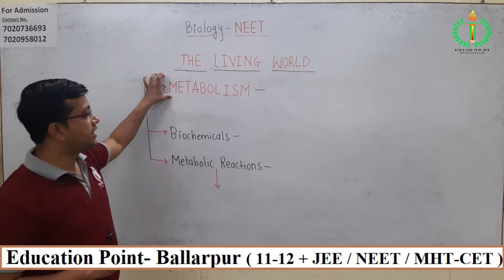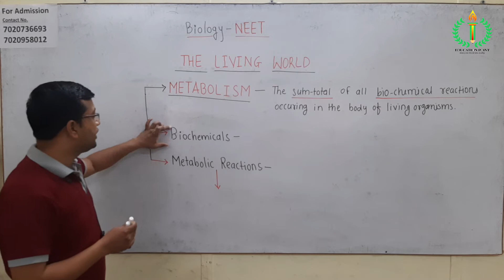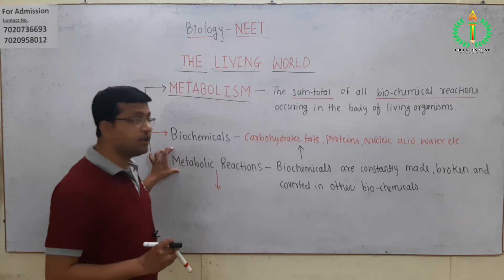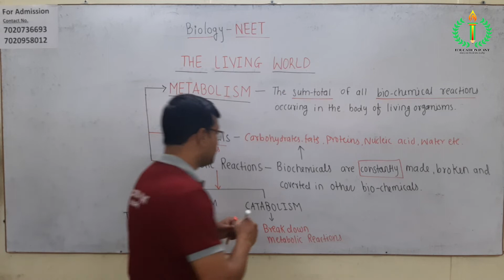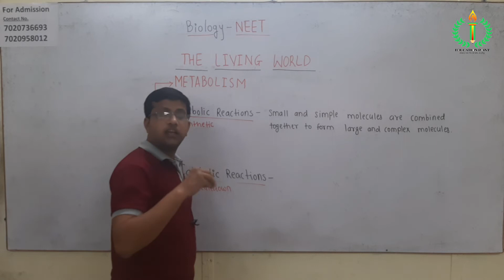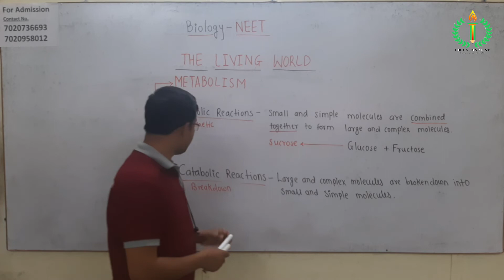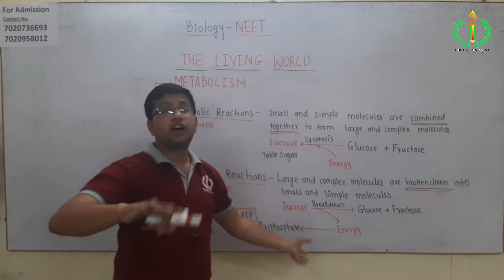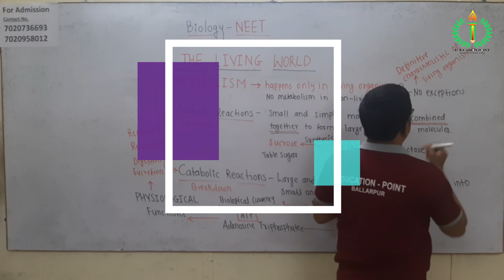NEET Biology : The Living World - part 3 | Class 11 | Education Point - Ballarpur